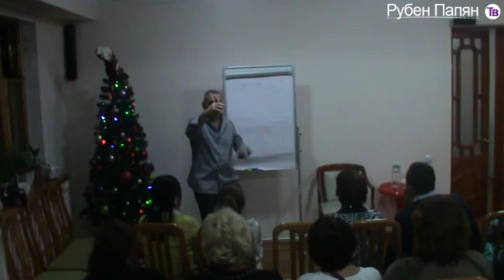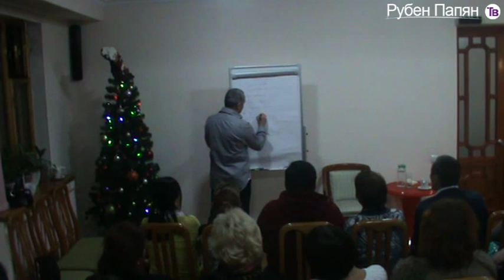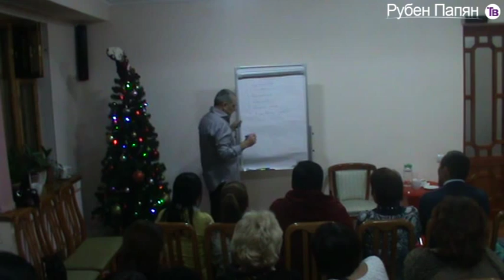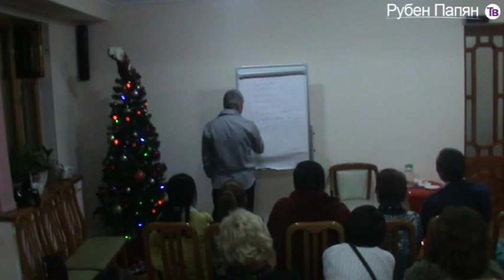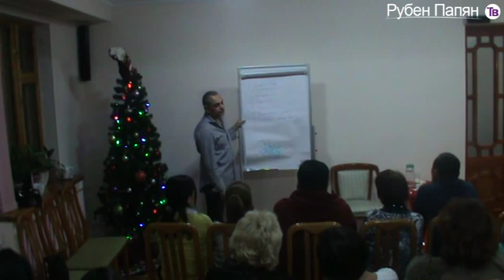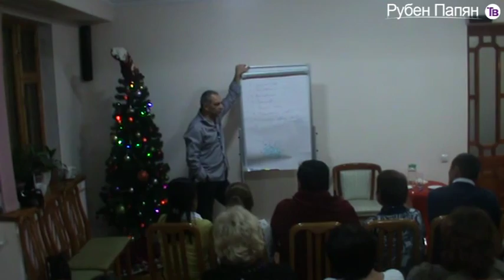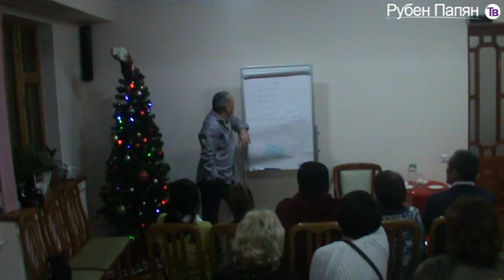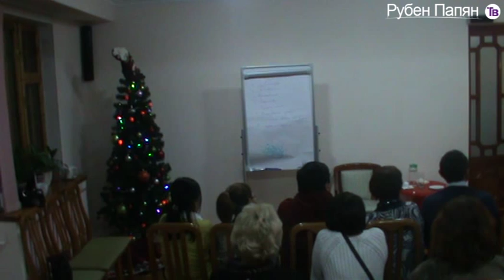Ruben Papian Lecture - The meaning of my life RU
The meaning of life - a common term everybody keeps repeating but without any understanding of what it means. Is there any reason in this philosophical food for thought or is it just one big misunderstanding? Ruben and his audience came to a conclusion.